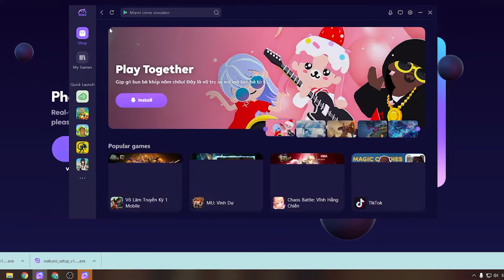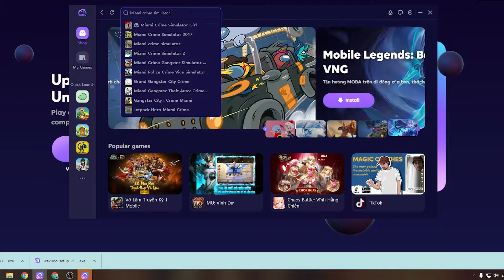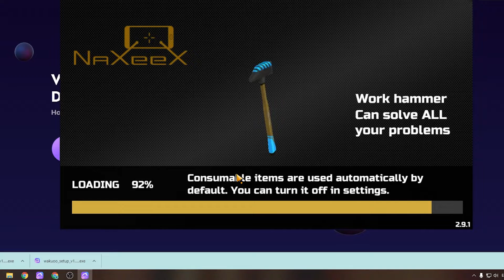Miami crime simulator PC - Cách tải & sử dụng mượt trên Máy tính/ Laptop yếu 2024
Link tải nè 😘 Miami crime simulator cho PC Với phần mềm giả lập, bạn có thể chơi trên laptop/ PC windows dễ dàng

00:10 giới thiệu Miami crime simulator
00:45 Tải giả lập cho Miami crime simulator
01:25 cài đặt giả lập
1:45 mở giả lập
1:48 tìm kiếm Miami crime simulator
02:41 tải Miami crime simulator PC
03:44 mở và bắt đầu chơi Miami crime simulator PC